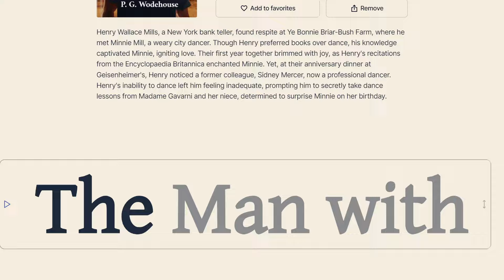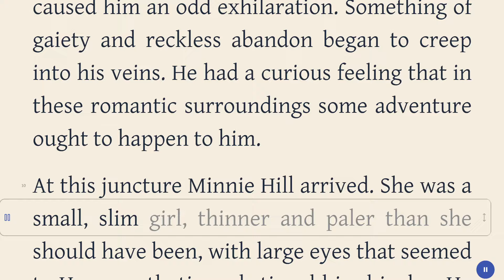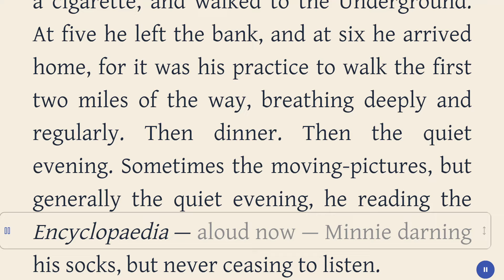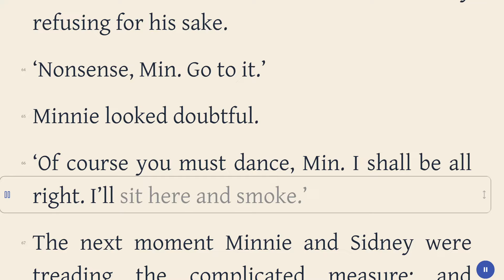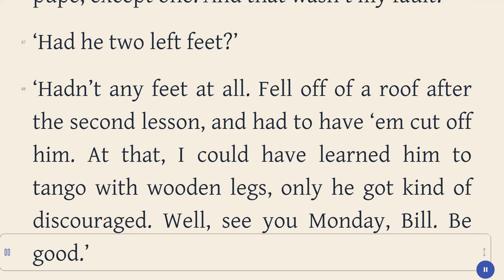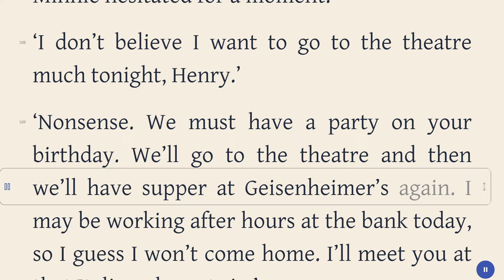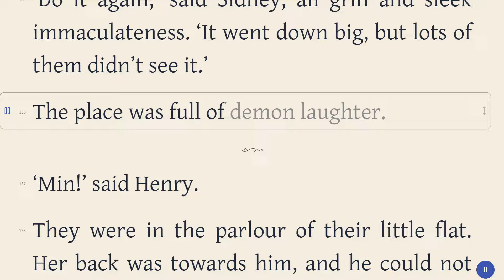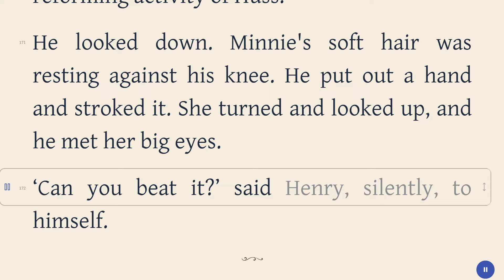The Man with Two Left Feet - P. G. Wodehouse - Humor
Title:    The Man with Two Left Feet
Author: P. G. Wodehouse
Genre: Humor
Category: Short Stories
Book description:

Henry Wallace Mills, a New York bank teller, found respite at Ye Bonnie Briar-Bush Farm, where he met Minnie Mill, a weary city dancer. Though Henry preferred books over dance, his knowledge captivated Minnie, igniting love. Their first year together brimmed with joy, as Henry's recitations from the Encyclopaedia Britannica enchanted Minnie. Yet, at their anniversary dinner at Geisenheimer's, Henry noticed a former colleague, Sidney Mercer, now a professional dancer. Henry's inability to dance left him feeling inadequate, prompting him to secretly take dance lessons from Madame Gavarni and her niece, determined to surprise Minnie on her birthday.